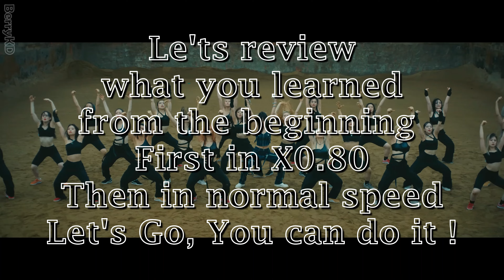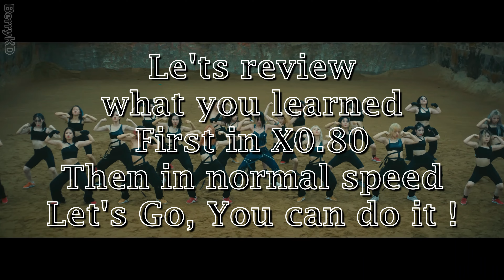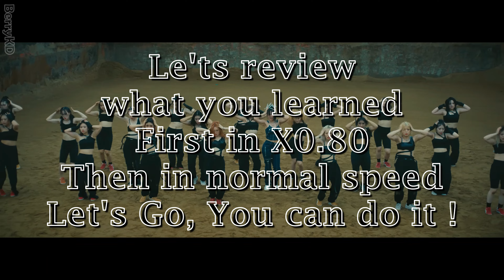BIBI - BIBI VENGEANCE Dance Mirrored Tutorial (SLOWED)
❤️Support Me ❤️:
- or give me a request that I will do in less than 4 days if the request is possible (I'm not a wizard/genie...) so be cautious ^^

0:00 = Intro part.1
0:38 = Verse 1 1/2 part.2
1:23 = Verse 1 2/2 part.3
2:06 = Pre-Chorus 1/2 part.4
2:46 = Pre-Chorus 2/2 part.5
3:24 = Chorus 1/2 part.6
4:15 = Chorus 2/2 part.7

7:34 = Verse 2 1/2 part.8
8:17 = Verse 2 2/2 part.9
9:01 = Pre-Chorus 1/2 part.10
9:44 = Pre-Chorus 2/2 part.11
10:03 = 2nd Chorus part.12

13:11 = Bridge part.13
13:51 = 3rd Chorus 1/2 part.14
14:44 = 3rd Chorus 2/2 part.15

REVIEW:
5:06 (x0.80) / 6:28 (x1) = REVIEW (1) part.1 - part.7
11:00 (x0.80) / 12:13 (x1) = REVIEW (2) part.8 - part.12
15:45 (x0.80) / 16:35 (x1) = REVIEW (3) part.13 - part.15